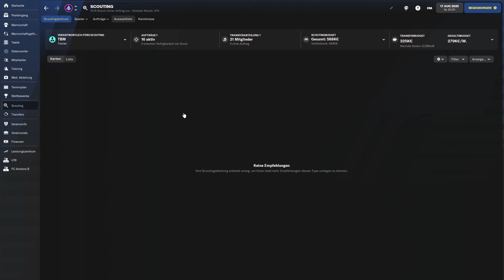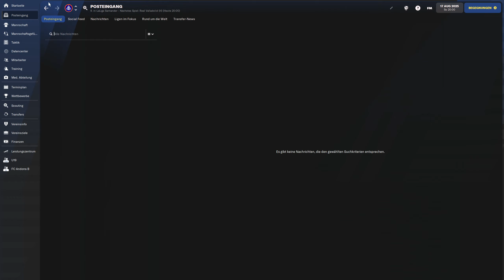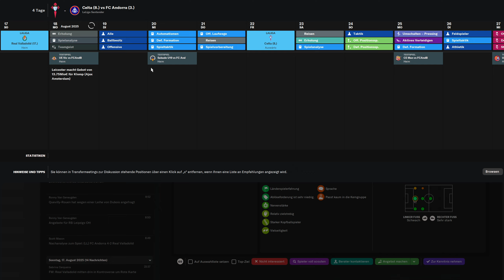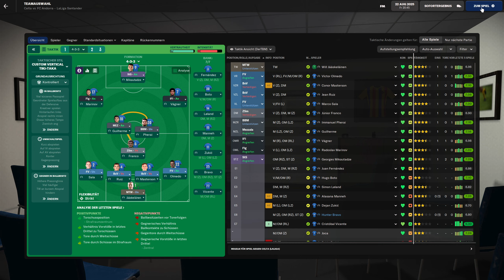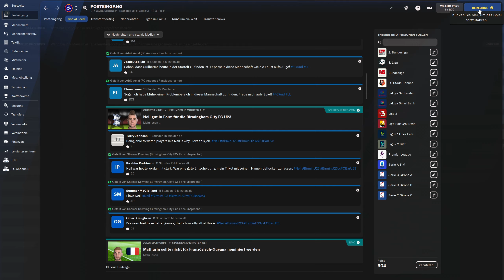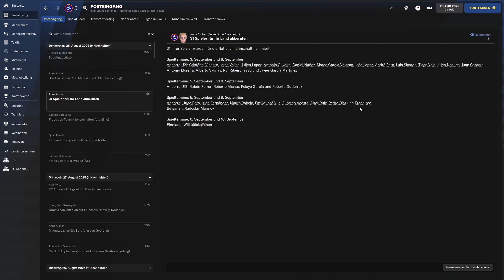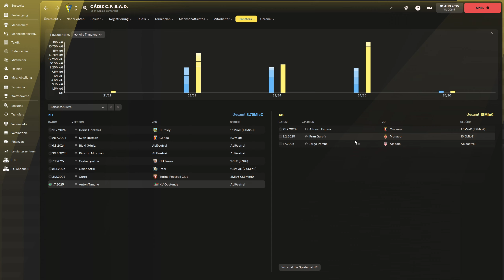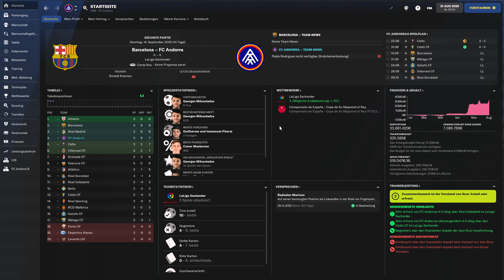FM22 | 062 - Saison 5 | Auftakt nach Maß? | Football Manager 2022 [Deutsch]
Timestamps:
(00:00) Intro
(00:20) Update
(02:25) vs. Real Valladolid
(11:55) Wochenablauf
(17:45) vs. Celta de Vigo
(25:00) Wochenablauf
(33:00) Deadline Day
(36:50) vs. Cadiz CF
(43:50) Wochenablauf
(44:30) Outro